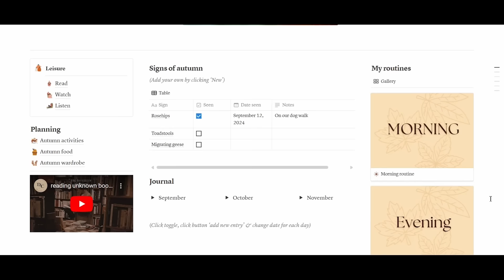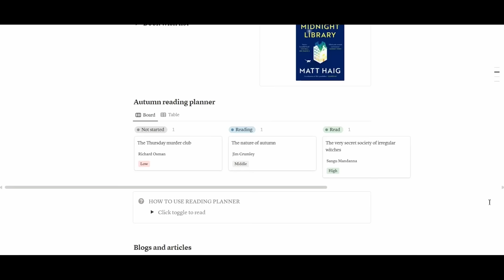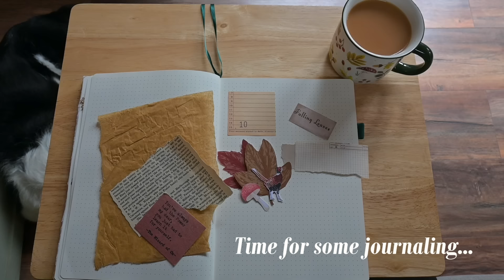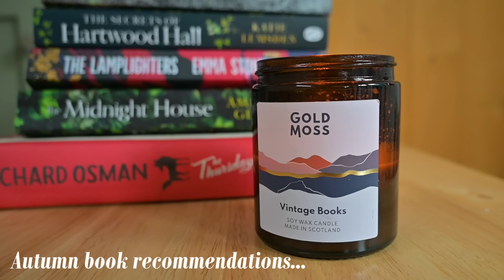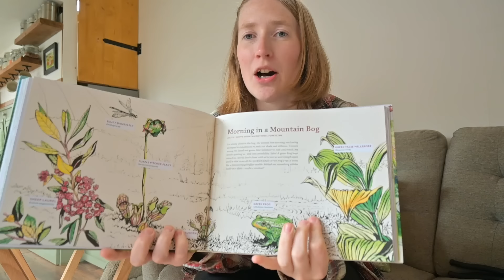Getting reading for AUTUMN in our Scottish Tiny House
CHAPTERS
0:00 - Intro
1:18 - Autumn capsule wardrobe
4:51 - Nature walk
5:09 - Journaling bucket list
7:51 - Cosy soup
8:31 - Autumn book recommendations